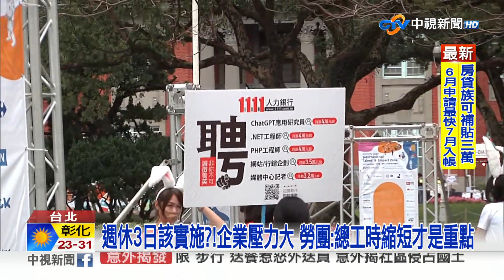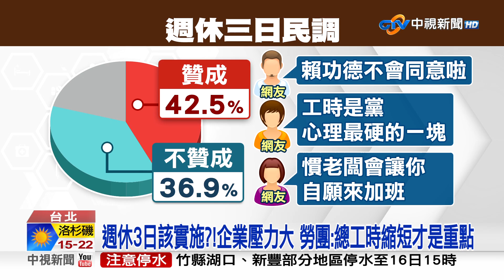週休3日該實施?!企業壓力大 勞團:總工時縮短才是重點│中視新聞 20230516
工時問題 近日掀起討論有民眾在平台 提案"週休三日" 連署通過了!不過多數科技大廠不表態，因為2023下半年業績可望迎來爆炸性成長如果 真的施行 恐怕影響巨大，三三企業交流會理事長 林伯豐更表示 恐怕會造成 失業率 以及物價的飆升，另外 如果中小學也跟著推行實際試算 總上課天數剩下 152天，違反 課綱規定每年200天時數學生的學習 也可能會受到影響。